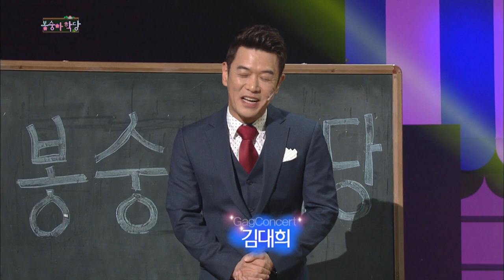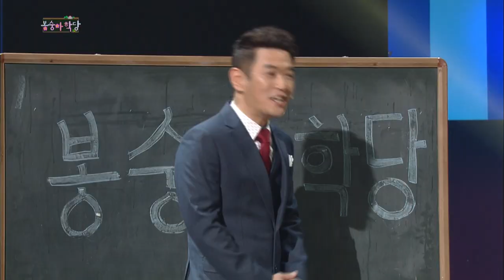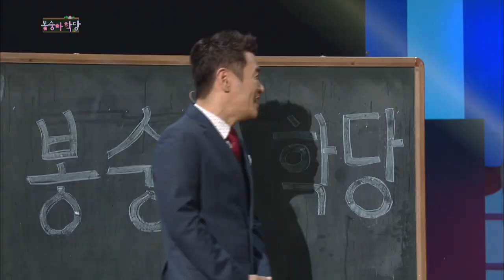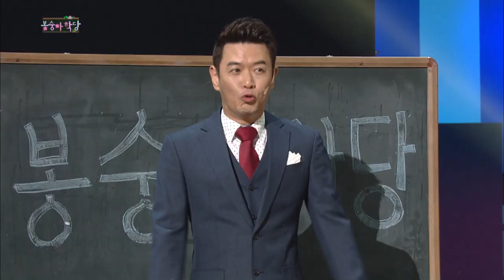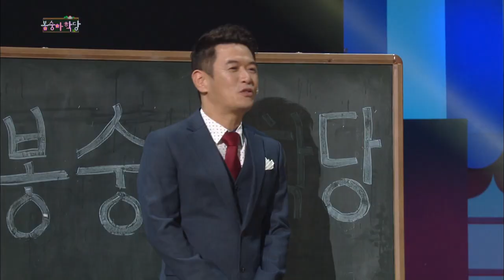Bongsunga School | 봉숭아학당 [Gag Concert / 2018.02.10]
: Say Anything Festival/ Group Assignment/ The Set-up/ Rankings Outside the Rankings/Child Romance/ The Participation Show/ Momentary Home Shopping/ Magic Troupe 1/ We Need to Talk 1987/ Pigeon Magic Troupe 2/ YOLO Inn/ Countryside Love/ Myeonghun, Myeonghun, Myeonghun/ Bongsunga School